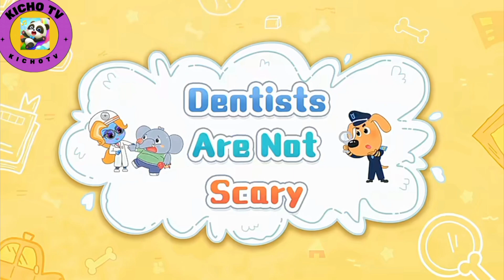Dentist are not Scary|sheriff Labrador|Healthy Habits for kids|kicho tv@WolfooKidsSongs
Dentist are not Scary|sheriff Labrador|Healthy Habits for kids‎@WolfooKidsSongs

"Uh-oh! Mommy's not feeling well!

Join Kicho on a heartwarming adventure as he learns how to take care of his mommy when she's sick. With the help of his friends, Kicho discovers the importance of:

- Showing empathy and understanding
- Helping with small tasks
- Making mommy feel comfortable
- Being patient and supportive

This sweet cartoon video teaches kids valuable lessons about caring for others and being a good helper. Perfect for little ones aged 4-8!

_Subscribe to  kicho tv for more animated stories, learning fun, and adventures with Kicho!_"

Feel free to modify the description to fit your video's tone and style!

Our channel "kicho tv"⬇️

"Join Kicho and friends for a fun-filled musical adventure!

In this exciting cartoon video, Kicho teaches kids important safety tips and lessons through catchy songs and engaging animations. Your little ones will love singing along and dancing to the beat while learning valuable lessons about:

- Fire safety and emergency response
- Stranger danger and personal safety
- Healthy habits and hygiene
- Kindness, empathy, and friendship

With colorful characters, easy-to-remember lyrics, and a lively rhythm, this video is perfect for kids aged 4-10. So come along and join the Safety Songfest with Kicho TV!

# tiny cookies
# super panda wonderful video
nastya English version
nastya in English
chuchu tv police
police cartoon
sherrif Labrador
BabyBus English
BabyBus earthquake
nastya English
wolfoo English
earthquake song
BabyBus earthquake song
aayat Arif
BabyBus police
Diana and Roma police
duck tv baby
kiki Miu Miu
eli kids cartoon and songs
kids tv Vietnam
police cartoon police cartoon
police nastya
sheriff Labrador new
Sofia the first Hindi
safety cartoon
BabyBus cartoon
BabyBus cartoon hindi
babybus story time
babybus tv
chuchu tv police
chuchu tv police in Hindi
chuchu tv police English cartoon
chuchutv police stories
chuchu tv police cartoon chuchutv police cartoon
Diana and Roma little princess song
babybus Diana and Roma English
Diana Roma train
earthquake videos for kids
film Diana dan Roma
film nastya
Hindi nastya
kiki Miu Miu
Leo and Tig
leo and tig cartoon
Leo and Tig in urdu
kiki Miu Miu English
labrador cartoon
mosquito song
Roma and Diana adventure
Roma and Diana in Urdu
runs it's a Biting plant
safety cartoon
safety Labrador
sheriff Labrador new episodes
sherrif Labrador new episodes 2024 English
nastya police cartoon
nastya Urdu cartoon
nastya police
nastya
namad kids tv
paw patrol Hindi
peck peck the owl
phone call from a stranger
pit penny cartoon
poce police cartoon video
police Sri Lanka
nastya and papa
nastya educational videos
nastya English version new episodes
nastya France
swimming Pool safety picoletta
vilad and Niki English
frozen English
pit and penny stories

cocomelon -nursery rhymes
wolfoo family
wolfoo Canada
wolfoo stories
wolfoo series
super pandobi
kid's entertainment
kid's songs
baby songs
nursery rhymes
kid's games
kid's video
funny cartoon
funny video
toddler song
mosquito song
mosquito sound
Johny Johny yes papa
daddy finger
twinkle twinkle little star
good manners
good habits
Diana and Roma Hindi
Diana and Roma Urdu
Diana and Roma English
vilad and Niki Hindi
vilad and Niki Urdu
Nastya hindi
Nastya Urdu
Nastya English
frozen Hindi
frozen English
frozen Urdu
Sofia the first princess
Sofia the first princess Hindi
Sofia the first princess Urdu
tooty ki Kahani
pyasa kawwa